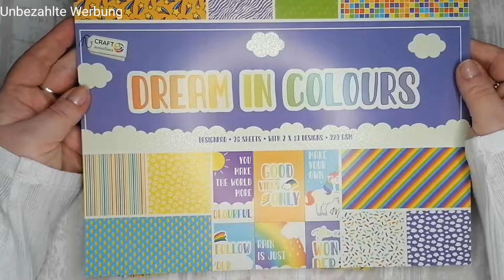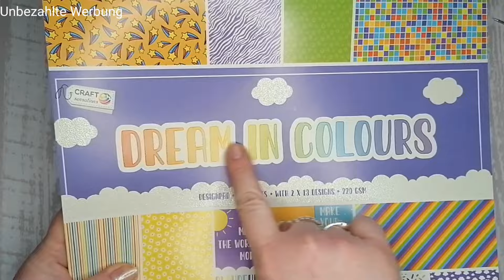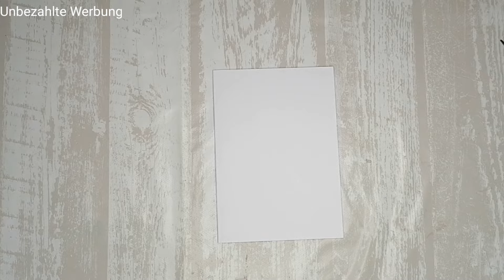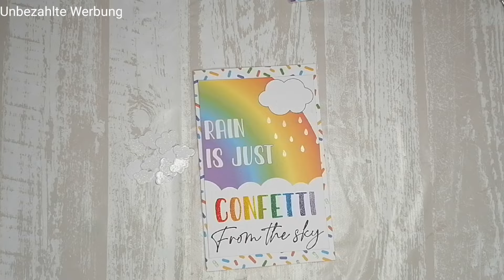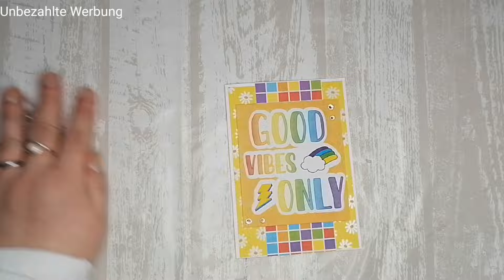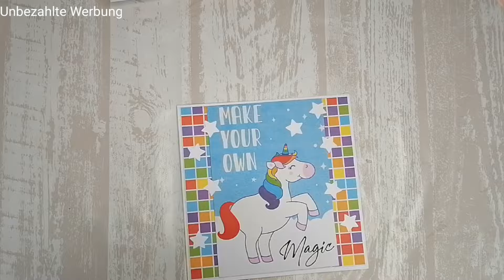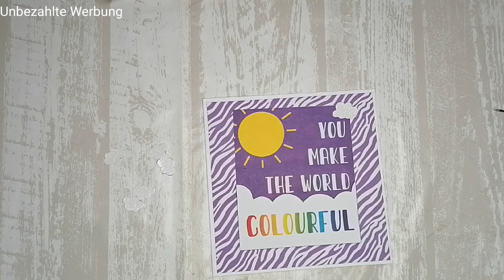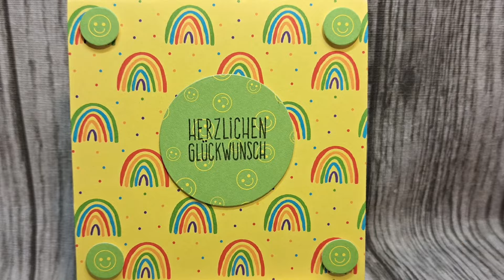💕 15 Karten aus einem Action Block 💕 Dream in Colours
Das heißt das ich bei Käufen über diesen Link eine klitzekleine Provision erhalte . Für euch ändert sich dadurch natürlich nichts am Preis 😊

Meine Klammern *

Mein Markerpapier *

Mein Flüssigkleber *

Mein Schmucksteinkleber *

Mein Lochstanzer *

Mein Stempelkissen zum Colorieren mit Alkohol Makern *

Mein Stempelkissen für z.B. Schriftzüge *